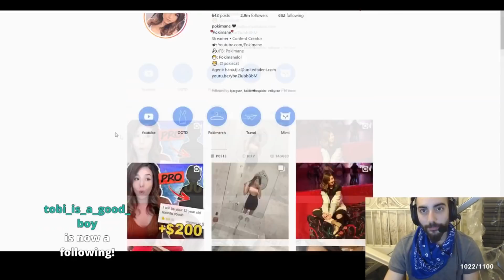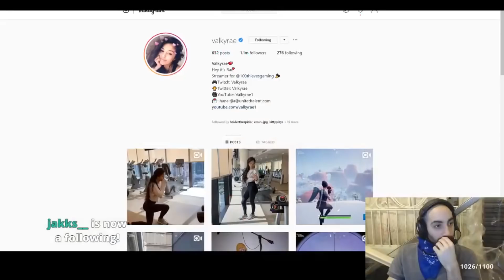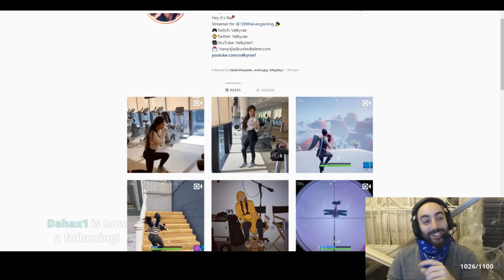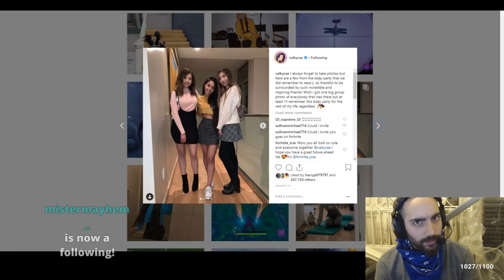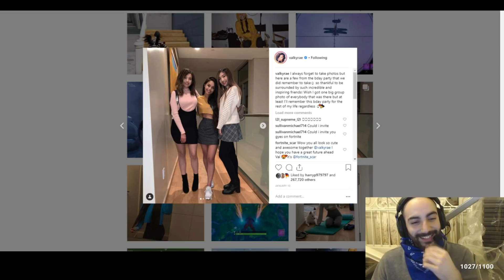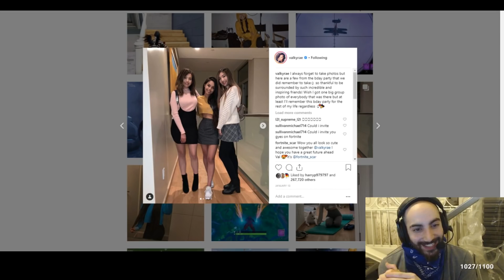Sliker and Yassuo talk about Pokimane